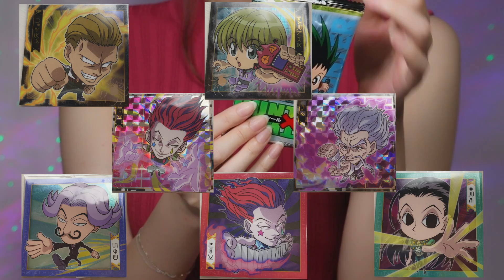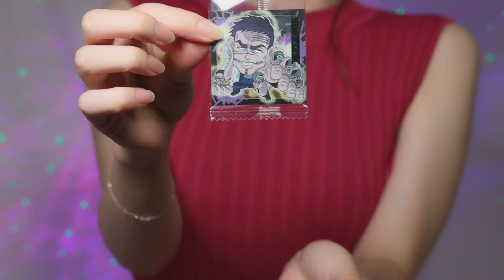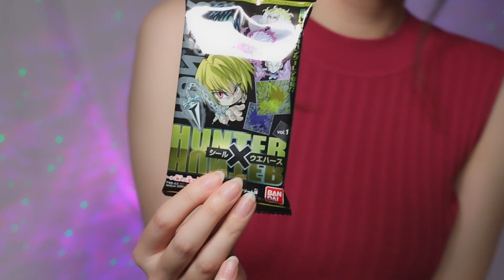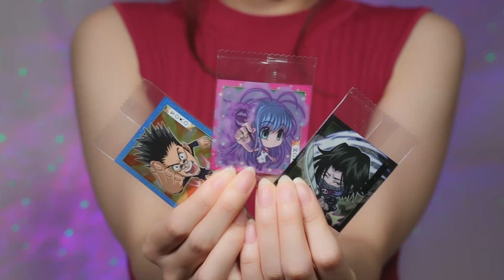【ASMR】ハンターハンターウエハース開封！No.002【地声混じりささやき】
狙うはダブルハンターレアとハンターレア！🎣🛹⛓️📔
ご覧いただきありがとうございます！マゼコです🥰
字幕が必要な方は設定から字幕をオンにしてご覧ください！
おやすみ♡